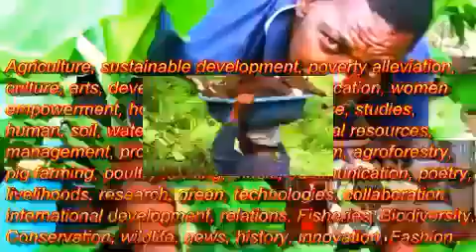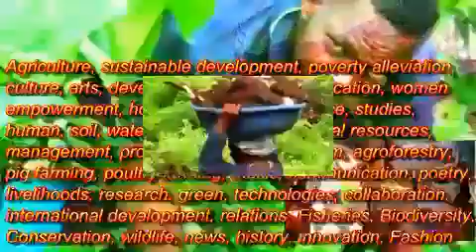Arrey Ivo on ACCD Cassava Processing and Recycling for Pigs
An Arrey Mbongaya Ivo video on cassava processing and recycling of cassava wastes for pigs at the African Centre for Community and Development.